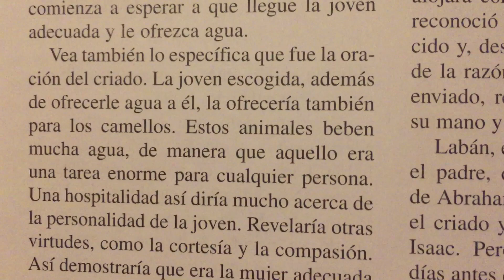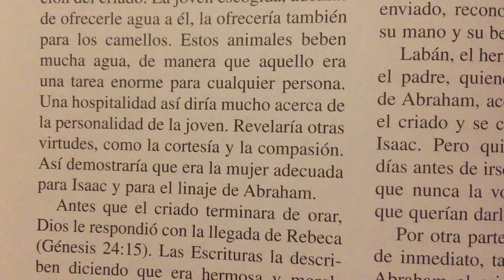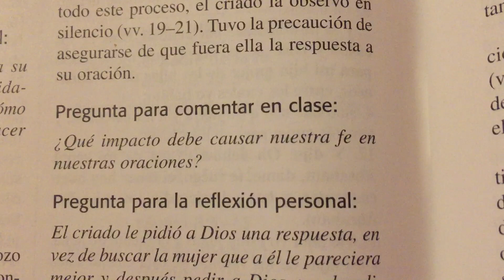La fe del siervo